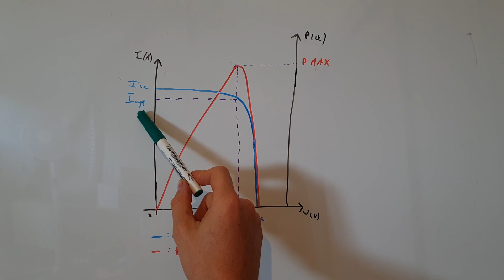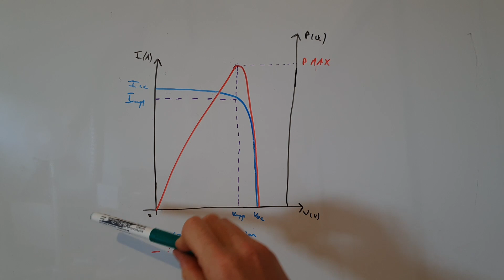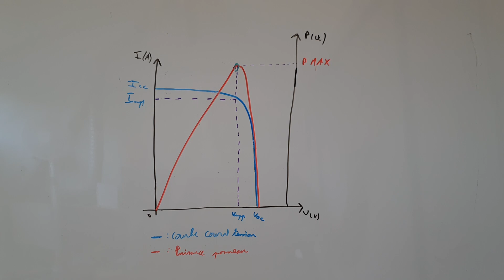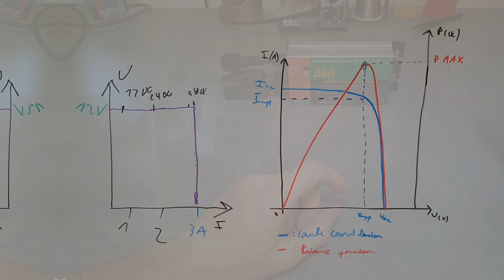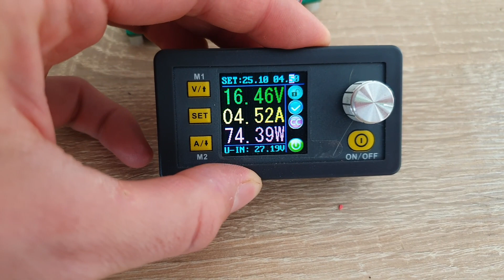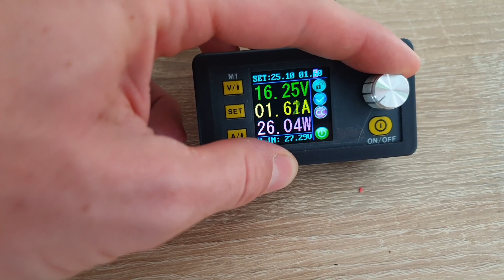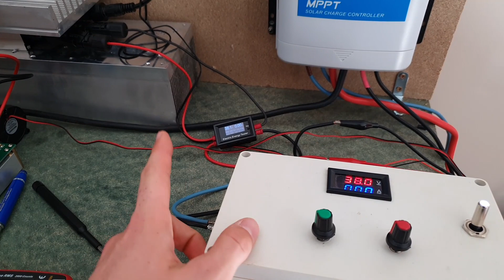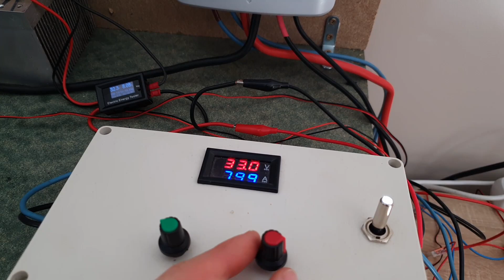Test Micro Onduleur sur Batterie: Mes Premiers Essais !!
Salut à tous, aujourd’hui on se retrouve pour mes premiers d'un micro onduleur sur batterie !

Sur PC clique sur ce lien
Sur mobile rentre ce code: IN69KOY4  ❤️

🛠 Mes outils:
Fer à souder:

18,87k